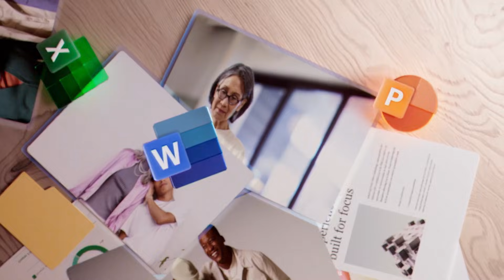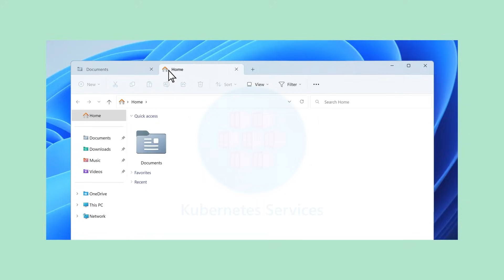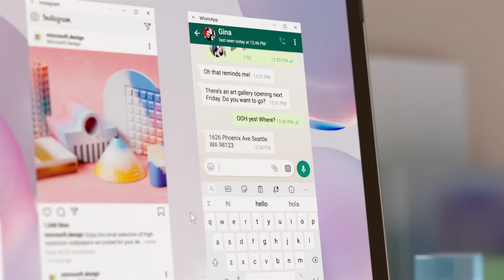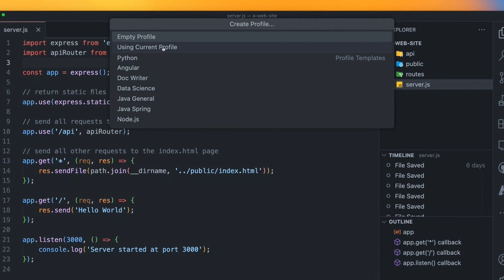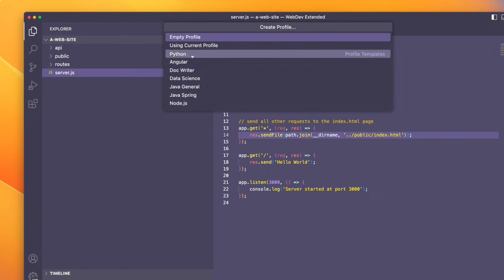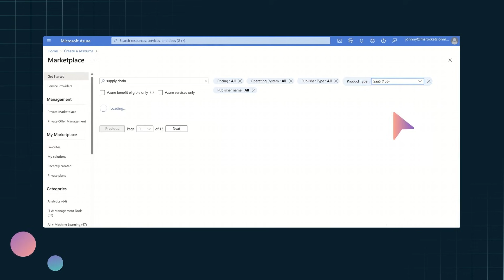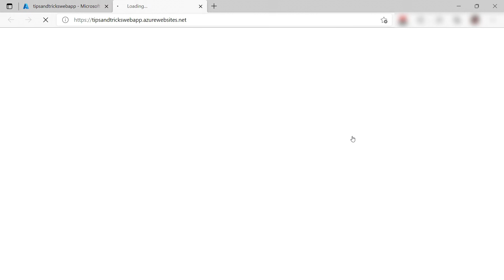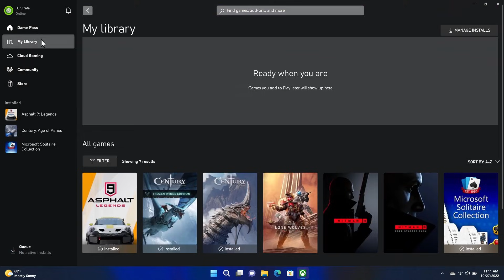How Microsoft Won by Owning the Developer Stack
For decades, Windows sat at the center of Microsoft’s power. Then the world changed. This documentary traces how Microsoft quietly shifted its focus from operating systems to developers, cloud infrastructure, and identity, building a platform that runs everywhere, even where Windows does not. It is a story about strategy, money, and how real power in modern computing moved beneath the surface.